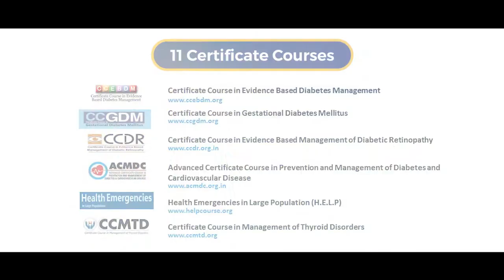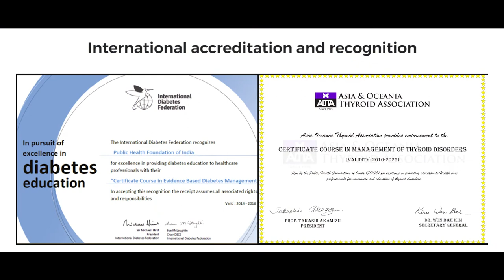Chronic Conditions Capacity Building at the Public Health Foundation of India